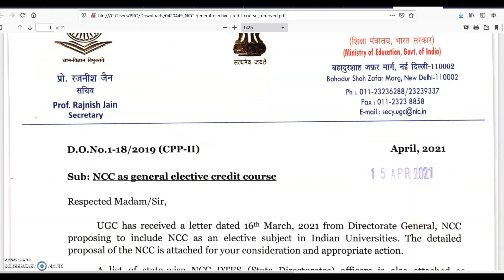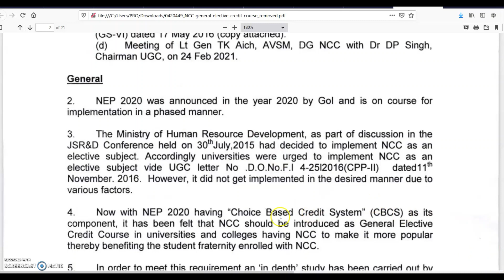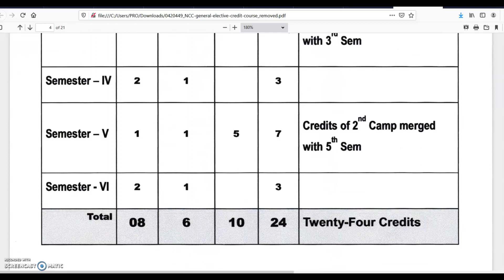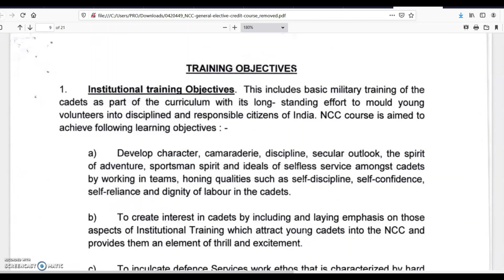एनसीसी अब यूनिवर्सिटी के मुख्य पाठ्यक्रम में | NCC as Elective Course at UG Level in Universities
वो लोग जो एनसीसी में रूचि रखते हैं उनके लिए ख़ुशख़बरी है | विश्वविद्यालय अनुदान आयोग (यूजीसी) ने एनसीसी को अब यूनिवर्सिटी / कॉलेज के मुख्य पाठ्यक्रम में पढ़ाए जाने का निर्देश जारी किया है |

The University Grants Commission (UGC) / AICTE has issued a letter addressed to Vice-Chancellors of Universities as well as Principal of Colleges to include NCC as General Elective Credit Course under CBCS (Choice Based Credit System). It is said that NCC may be included under CBCS at Undergraduate (UG) level.